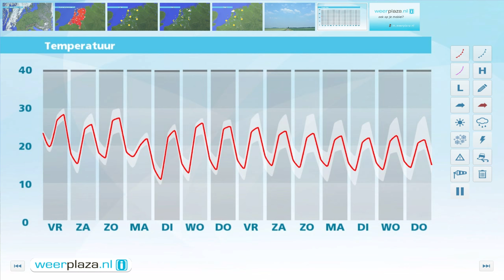Weerbericht donderdagmiddag: Morgen ook zeer warm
Het is zonovergoten en het blijft droog, met temperaturen van 30 tot lokaal 35 graden. De wind is meestal zuidoostelijk, maar langs de westkust kan een zeewind waaien en verkoeling geven op het strand. Vannacht blijft het zwoel met minima rond 19 graden. Morgen is er opnieuw veel zon, soms zijn er wat sluierwolken. Later op de dag draait de wind naar het noorden, waardoor de temperatuur in de kustprovincies blijft steken rond 26 graden. Diep landinwaarts wordt het opnieuw tropisch warm, 30 tot lokaal 32 graden.